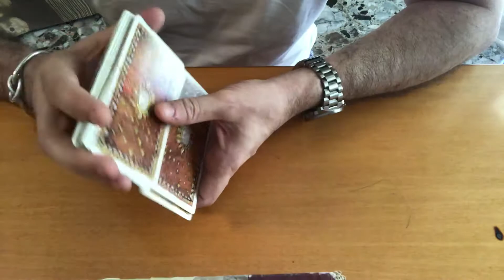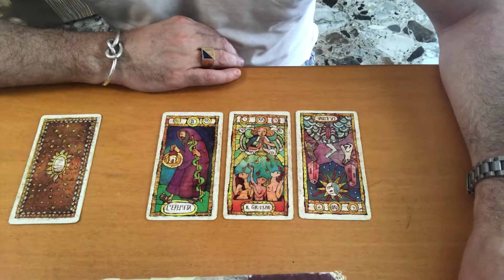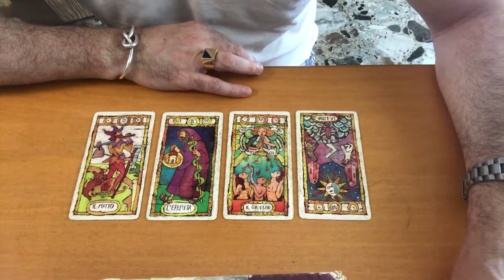Troverò il fidanzato entro l’estate? Lettura di tarocchi adatta a tutti